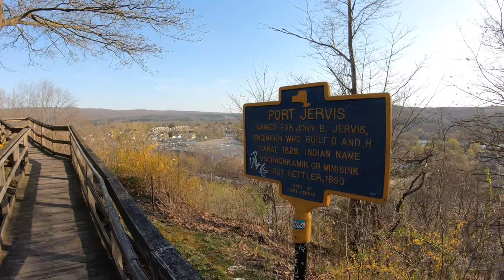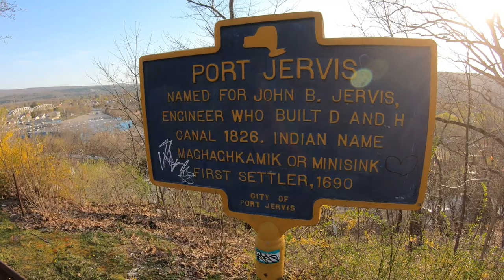Port Jervis, NY & its suburb across the Delaware, Matamoras, PA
Looking for and finding Victorians on the Port Jervis side of the river and looking for (spoiler alert) but not finding a downtown in Matamoras